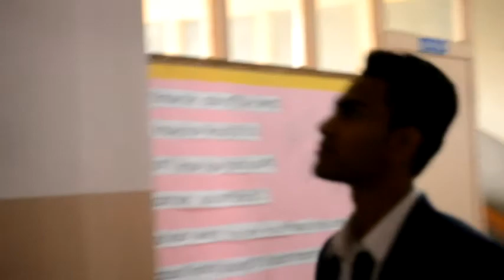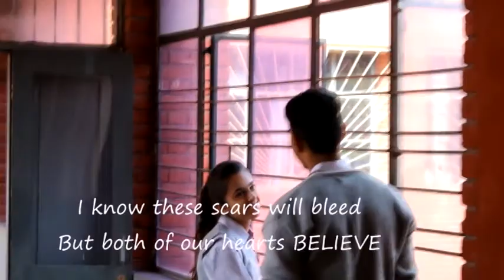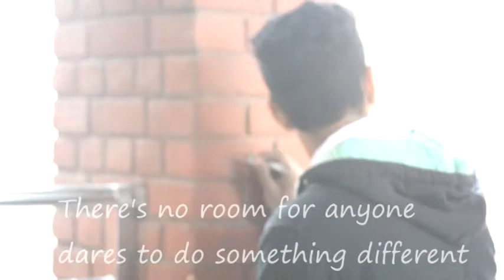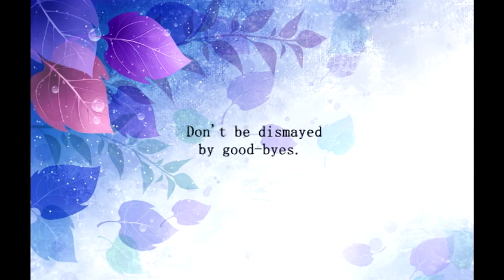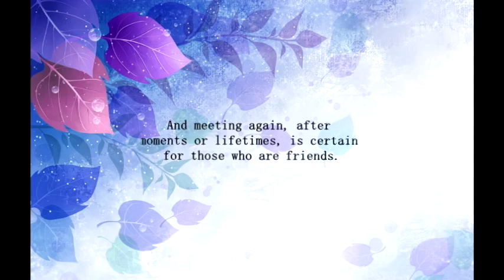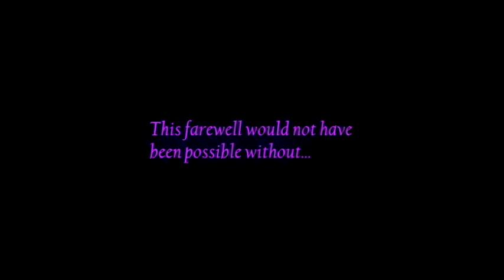Megellan's Farewell Video Fr Agnel School, Gautam Nagar - New Delhi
Megellan Emmanuel Fernandes (Farewell Fr Agnel School - Gautam Nagar, New Delhi)